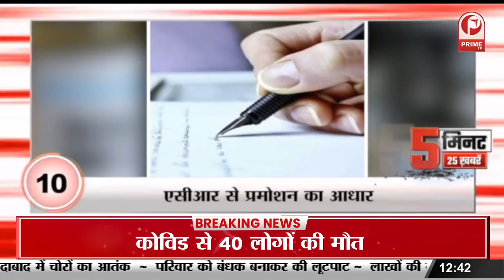सूअर का दिल ट्रांसप्लांट के बाद युवक की मौत का खुला रहस्य || Prime Tv